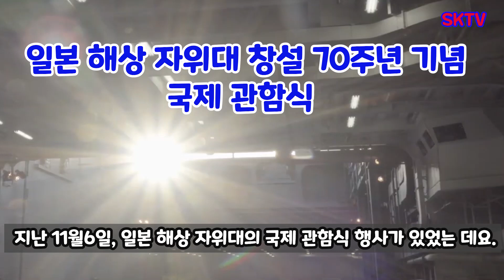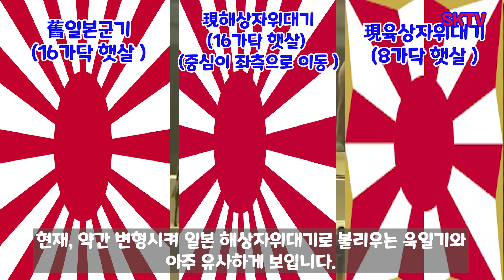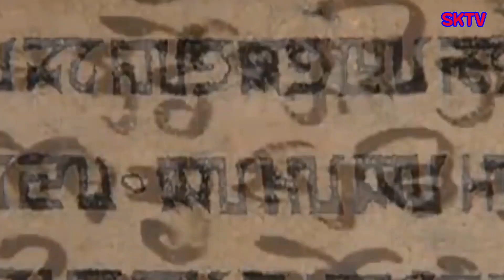욱일기(旭日旗) 문양은 "복희여와도(伏羲女媧圖)" 를 베꼈다 ? 복희와여와는 한족(한족)의 조상이 아닌 우리민족을 포함한 북방민족의 전설 상의 조상이다.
일본 해상자위대의 관함식에 참가해 욱일기(전범기)를 향해 경례를 한 우리나라 해군 관련 뉴스를 보며, 본 일본 제국주의 의 상징인 욱일기와 복희여와도의 관련성을  생각해 봤습니다.